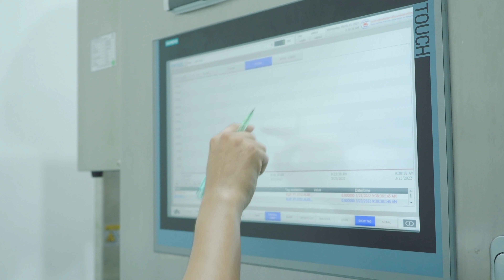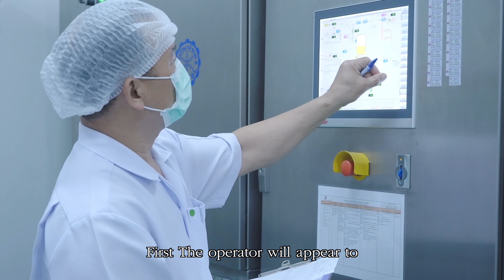EP. 11 กระบวนการผลิตผลิตภัณฑ์ นมโยเกิร์ตพร้อมดื่มยูเอชที 4 รสชาติ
EP. 11 กระบวนการผลิตผลิตภัณฑ์ นมโยเกิร์ตพร้อมดื่มยูเอชที 4 รสชาติ / อ.ส.ค. รักนม รักฟาร์ม สืบสาน รักษา ต่อยอด

easy life studio
เรารับทำวิดีโอหลากหลายรูปแบบ
- วิดีโอโฆษณา (Advertisement Video)
- วิดีโอไวรัล (Viral Video)
- วิดีโอพรีเซนเทชันองค์กร  (Company Profile)
- วิดีโออีเวนท์  (Event Video)
- วีดีโอสัมภาษณ์ (Interview Video Production)
- วิดีโอพรีเวดดิ้ง (Pre-wedding Video )
- วิดีโอโปรโมทรีวิวสินค้า (Review Product  Video Production)
- วีดีโอรีวิวบริการ เช่น โรงแรม ร้านอาหาร  (Service & Places Review Video Production)
- วิดีโอสำหรับบล็อคเกอร์ (Video Vlog)
- วิดีโอสถานที่ท่องเที่ยวในประเทศไทย  (After Movie)
- ใส่ซับวิดีโอ | ตัดต่อวิดีโอ | เกรดสี (Subtitle , Editiong ,  Color Grading)
สื่อสร้างสรรค์ เพื่อสังคมดีงาม
easy life studio
📬 สอบถามรายละเอียดการให้บริการและจองคิวล่วงหน้า
Inbox ได้ที่เพจ easy life studio
คลิกที่เพจ
สามารถติดตามผลงานของเราเพิ่มเติมได้ที่ Youtube channel
📬 For more details on service and reservation in advance please
Inbox easy life studio page